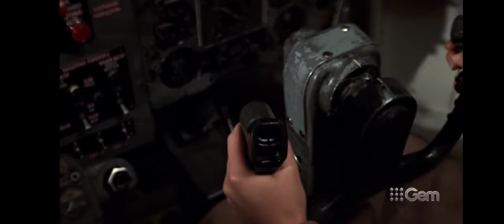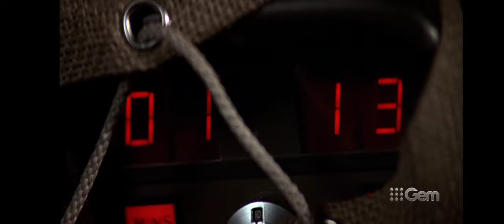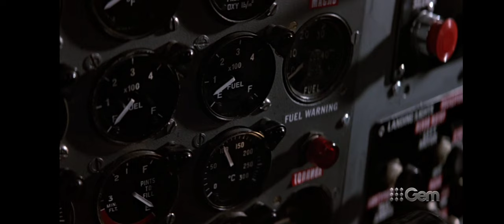The Living Daylights (1987) Bond v Necros